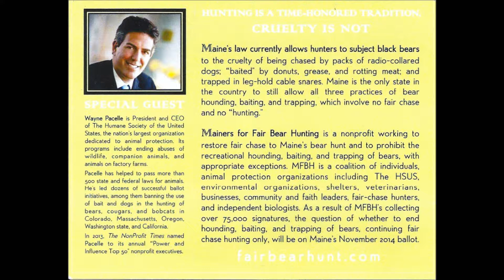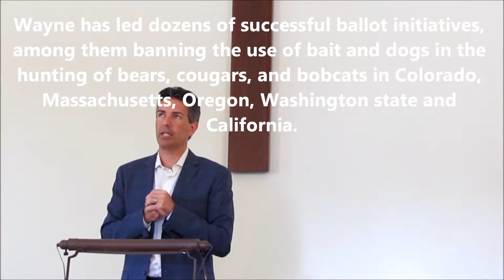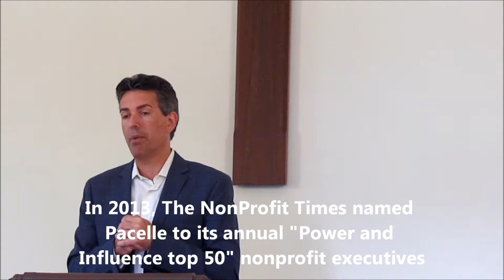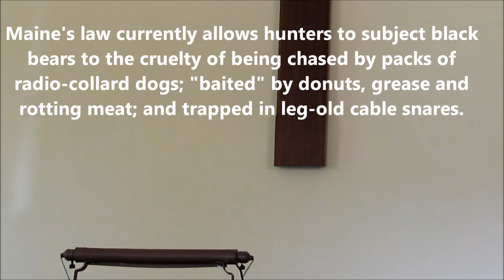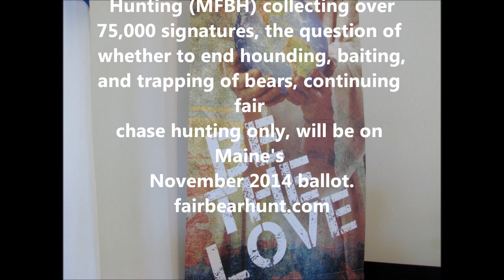Union Church Biddeford Maine/Wayne Pacelle Special Guest/Mainers for Fair Bear Hunting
Hunting is a time-honored tradition CRUELTY IS NOT
Fairbearhunt.com
The question of whether to end hounding, baiting, and trapping of bears, continuing fair chase hunting only, will be on Maines's November 2014 ballot.